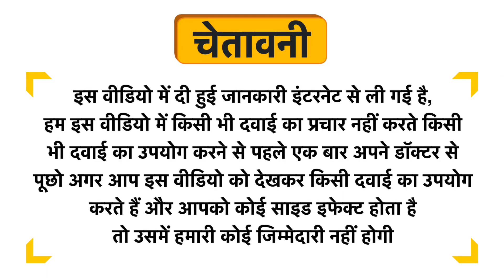Isispharma Ruboril Expert S Anti-Redness Cream Uses in Hindi | Side Effects | Dose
Isispharma Ruboril Expert S Anti-Redness Cream Uses in Hindi | Benefits | Side Effects | Dose